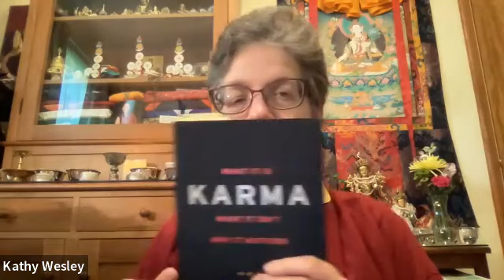Holding a Good Heart in Difficult Times Part 1 of 4 - GMT20220603